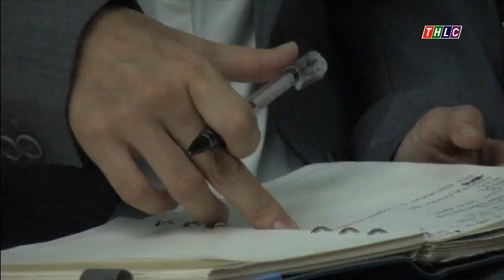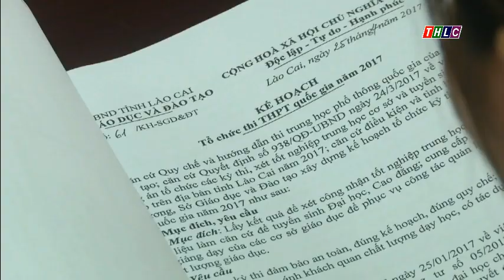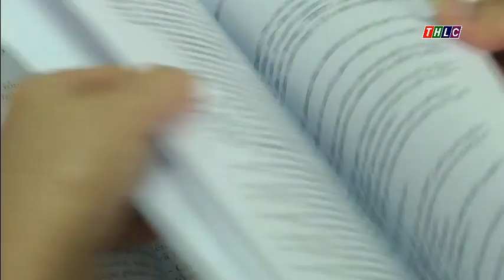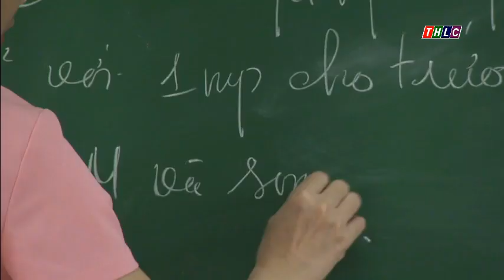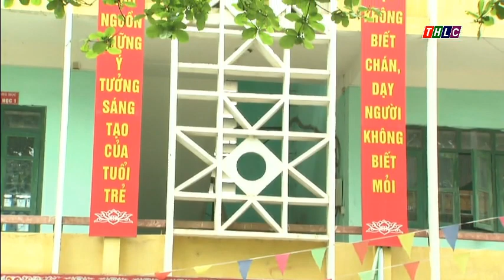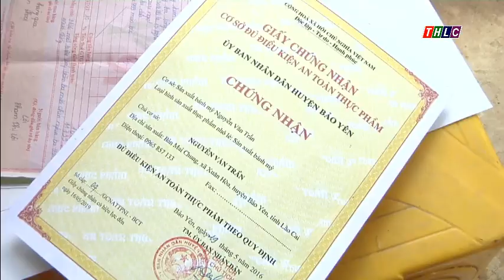Thời sự Lào Cai trưa 17/5/2017 | THLC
Những tin chính có trong chương trình Thời sự Lào Cai truaw17/5/2017:
- Họp ban chỉ đạo kỳ thi THPT Quốc gia năm 2017
- Kỳ thi THPT Quốc gia năm 2017: Điều chỉnh phương pháp ôn thi THPT dựa trên bộ đề thi tham khảo
- Người nông dân "dám nghĩ dám làm" và hướng phát triển kinh tế mới từ cây quế